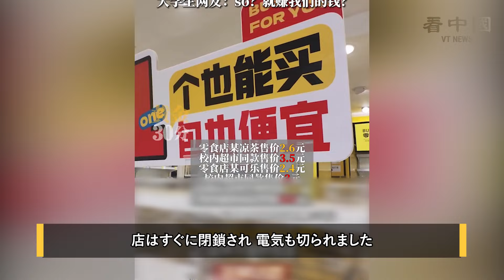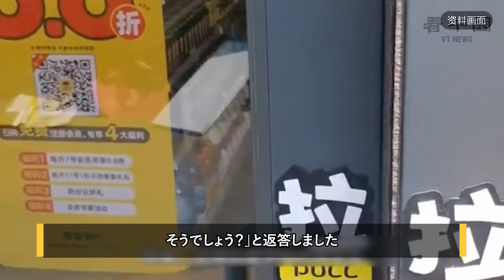中国 学校の私営コンビニ 価格が低すぎて閉店させられた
共産党統制下の中国は特権と独占に満ちています。四川科技職業学院のある私営コンビニは価格が低すぎるため、開店直後に学校側から強制的に閉店させられました。ネットユーザーは、学生たちはやはり搾取から逃げられないと嘆いています。

◆関連SNS